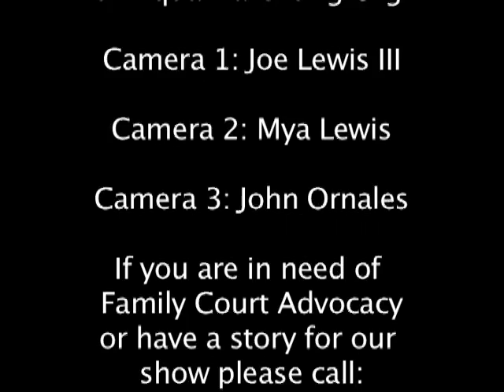Justice Now wEPC's Tim Head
Justice Now first episode with "Uncle Joe" Lewis interviewing Equal Parents for Children's past president Timothy Head.